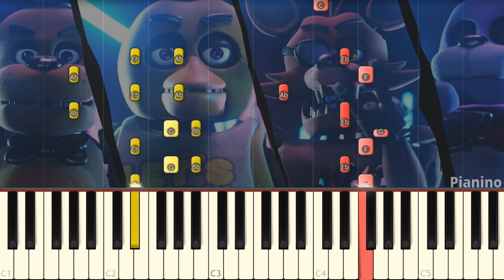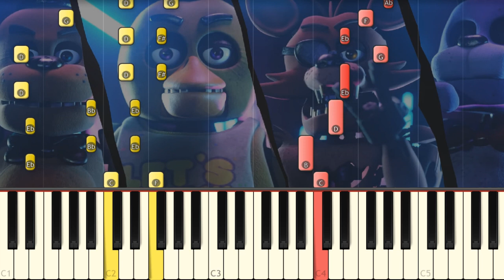STAY CALM 2021 - Five Nights at Freddy's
I play the song by Griffinilla on piano due to the recent animation by BonBun Films!